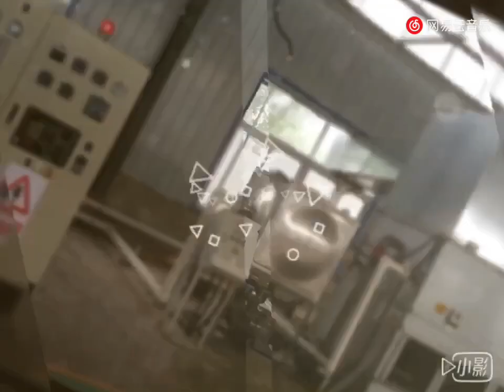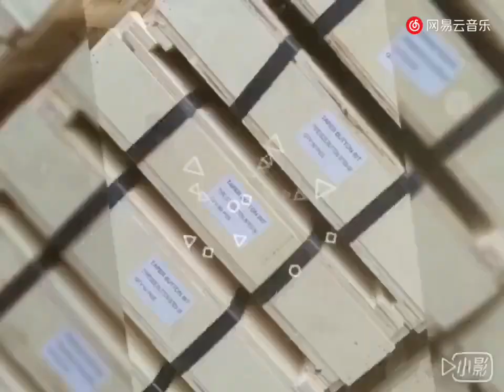PANDA VIDEO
WELCOME TO PANDA EQUIPMENT COMPANY